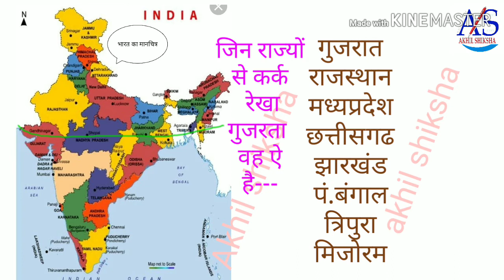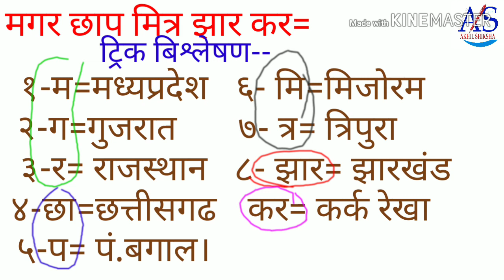कर्क रेखा भारत के कितने राज्यो से होकर गुजरता है जाने शार्टट्रिक से।भूगोल। geography/Akhilshiksha91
मित्रों इस वीडियो में बताया गया है की कर्क रेखा भारत के कितने राज्यों से होकर गुजरता है एक छोटे ट्रिक के माध्यम से।

कर्क_रेखा_भारत_का_भूगोल_Akhil_shiksha_ geography (field of study)